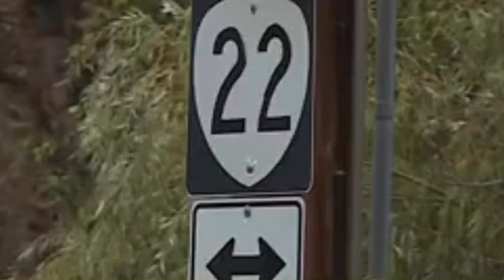Christmas Gift ideas for the EXTRA frugal man! 😂😂😂 HILARIOUS! “Putting on the Dog!”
Here’s a hilarious music video that was originally written and performed by Aaron Wilburn! Unfortunately he has passed away, but his memory will always be with us!